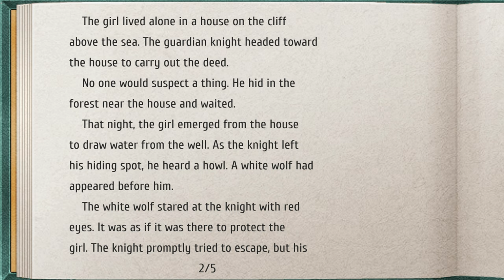The Legend of Heroes: Trails from Zero [PC] (4K) EP18 =Overdue Book Retrieval=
Geofront Translation English Patch

Credits
The C Sector released The Legend of Heroes: Trails from Zero on March 14th, 2020.

Project Lead, Lead Editor: Zerker
Editor: Arvin
Editor: Twililord
Editor: KillScottKill
Lead Programmer: JoseJL
Programmer, Test Lead: Ribose
Translator: Catasplurge
Contributor: Gu4n
Website Administrator, Contributor: Floofy
Contributor: Yotaka
Graphics, Video: Sorcerian
Graphics, Contributor: Addaberry
Opening video by DrCullenPHD, _seaPancake, & Choojermelon
Logo by SkyeWelse

A super special thanks to all of the testers!

BASED ON THE ORIGINAL TRANSLATION BY:
Project Lead: zero_g_monkey
Lead Translator: Guren
Programmer: flamethrower2
Translator: Yangxu

The game is set three months after the end of The Legend of Heroes: Trails in the Sky the 3rd, in Crossbell, a small country located between the two giants in the game setting, the Erebonian Empire and the Calvard Republic. As a result, the country was divided into different sections, each representing the power that controls them. Renaissance style architecture was present on the Erebonian side, and Eastern style architecture (somewhat akin to that of Chinatown) featured prominently on the Calvard side.

The plot of the game revolves around Lloyd Bannings, a rookie investigator who has just recently joined the Crossbell police force to investigate the death of his brother three years prior. The game follows him and his friends throughout their adventures around Crossbell as police officers, unveiling the truth about his brother's death, and finally unraveling the hidden plots that happened behind the scenes.

Developer: Nihon Falcom
Publisher: Nihon Falcom
Release: June 14, 2013
Genre: Role-Playing Game
Platforms: PSP, PS VITA, PS4, PC

► CPU: AMD Ryzen 5 2600X
► AIO Liquid Cooler: ID-Cooling FrostflowX 240
► MB: Gigabyte X470 AORUS Ultra Gaming
► GPU: Palit GTX 1060 Jetstream 6Gb
► RAM: G.Skill Ripjaws V 16GB 3200MHz Dual Channel
► PSU: Corsair CS750M 80+ Gold
► Case: Tecware Nexus EVO TG
► HDD: Seagate Barracuda 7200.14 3TB
► SSD M.2: Western Digital Blue 500Gb NVME M.2 2280 PCIE
► SSD M.2: ADATA XPG SX8200 PRO 512GB PCIe GEN3X4 NVMe
► Mouse: MSI Interceptor DS B1 Gaming Mouse
► Keyboard: Fantech Soldier K612 Pro Gaming Keyboard RGB
► OS: Windows 10 Pro 64Bit 1909